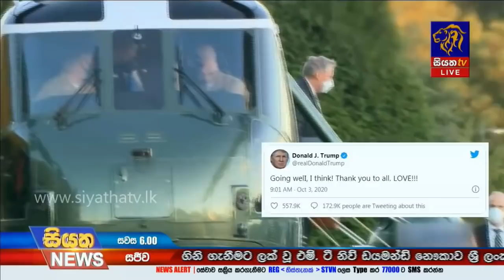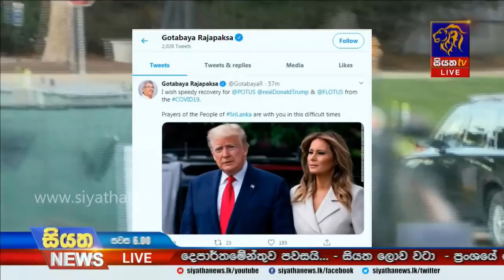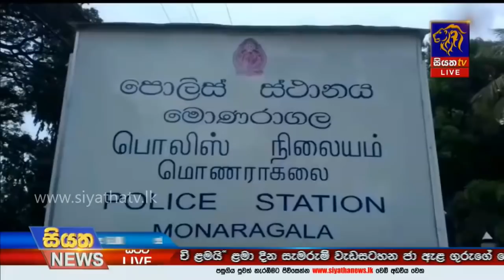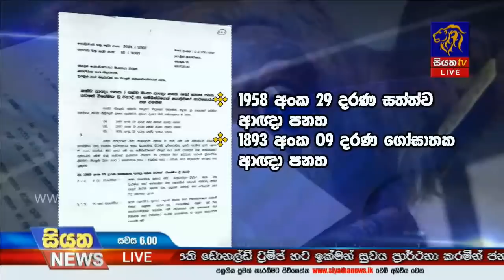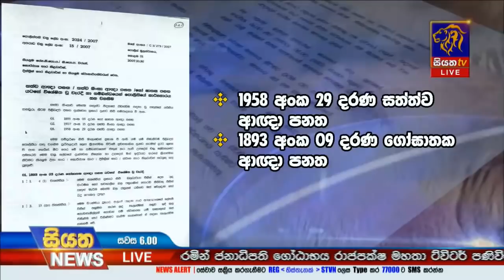Siyatha News | 06.00 PM | 03 - 10 - 2020